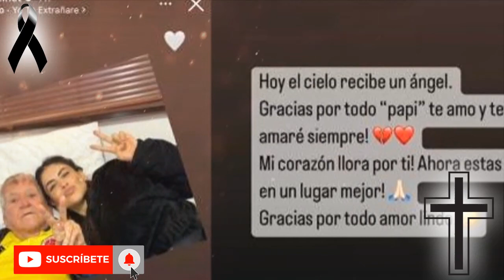🔴 ULTIMA HORA ! HACE UNAS HORAS ! PRESENTADORA COLOMBIANA DE CARACOL Jessica Cediel LUTO HOY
NOTICIA SOBRE LA PRESENTADORA Y ACTRIZ COLOMBIANA Jessica Cediel,  Jessica Cediel MUY TRISTE  Noticias de Hoy! PREOCUPANTE , ULTIMA HORA ! HACE UNAS HORAS ! LAMENTABLE NOTICIA COMPARTE la actriz Y PRESENTADORA COLOMBIANA Jessica Cediel - PRESENTADORA Jessica Cediel LE SUCEDIÓ HOY -  Jessica Cediel DEBASTADA POR ESTA TRISTE NOTICIA

Jessica Cediel se viste de luto hoy